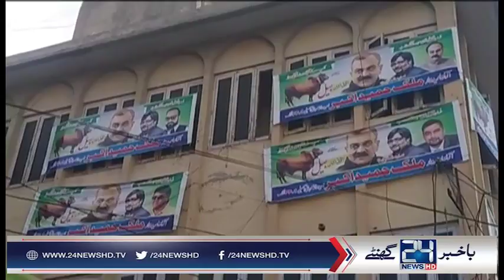اٹک میں الیکشن 2018 کی سرگرمیاں عروج پر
24 News HD is one of the leading news channels of Pakistan bringing you the latest current affairs from Pakistan and around the world.